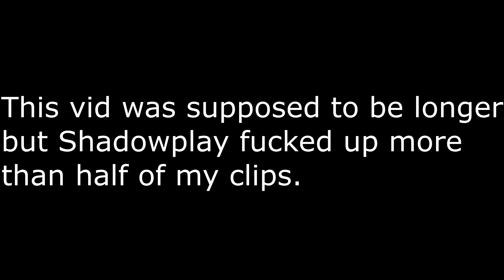Shitty Source Clips 3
just as the beginning of the vid said, im a little pissed at shadowplay

fuck shadowplay

also these songs are moods